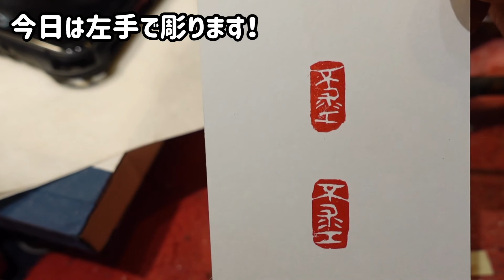うはっ！彫れねえ(笑) 篆刻家が左手で彫ってみた。だめだw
初心者に向けて分かりやすく篆刻(てんこく)の解説をする篆刻専門チャンネル。
20年以上職人として生計を立て、株式会社設立まで漕ぎ着けました。そのノウハウ/方法などを余す事なく公開して行こうと思います。
書道家/ハンドメイド作家やその他、アーティスト/手作りクラフト作家/デザイナーにも役立つ情報がいっぱい詰まっていると思いますので、よかったらチャンネル登録お願いします↓

誰もが最初は初心者！

　( - з -)(雨人さんのプロフィールだよ)
┏━〇〇 ┓
┃•篆刻家                               ┃
┃•役者                                   ┃

1975年横浜生まれ(水瓶座/B型)
小さな頃からものづくり、工作が大好きだが、勉強/スポーツ/音楽はからっきしダメだった
絵が得意だったので絵描きになろうと思ったが、美大に入るには予備校に通わなければならないと知り、めんどくさくてやめる
詳しくはこちらのプロフィールをどうぞ👇

18歳、自分の落款印を彫ったことにより、篆刻興味を持ち、篆刻の道に進む事を決意する。
篆刻の他に、ラジオパーソナリティ、役者(劇団小林組)など多岐にわたり活動するため、お前は何になりたいんだ？と友人から呆れられる。